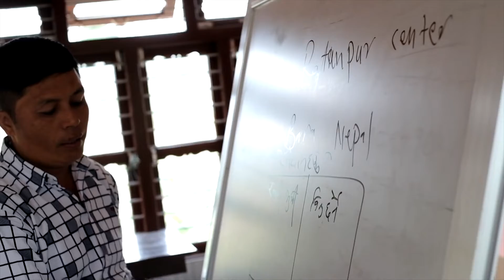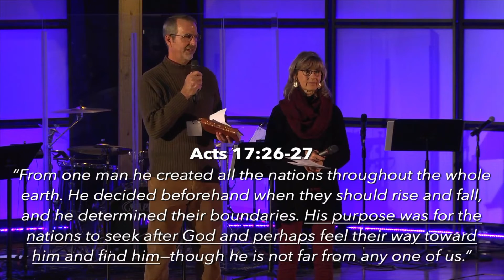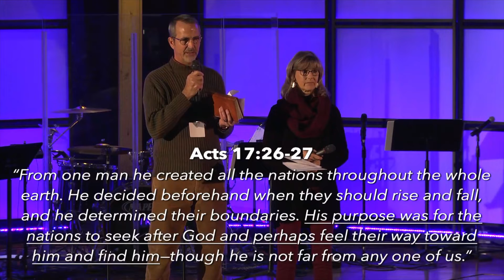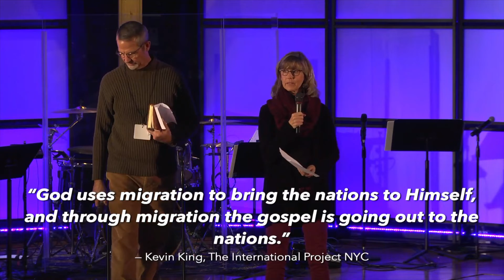The Chosen Part 7 - 11.7.21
North Haven Church